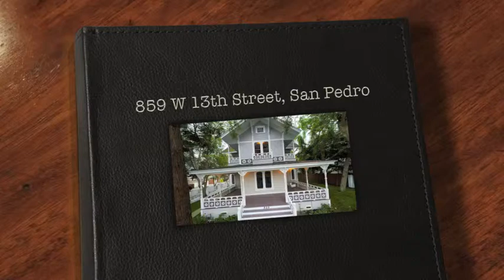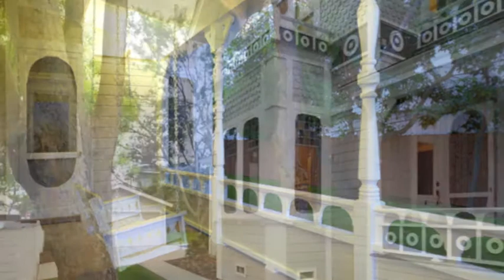859 W 13th Street, San Pedro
Welcome to a rare opportunity to own a Historic architectural home. You will have a chance to own a piece of history. Rest assured that this home is truly turn key as it has been restored and updated; foundation, electrical, plumbing, heating and air-conditioning, kitchen, baths, hardwood and tile flooring throughout and the list goes on and on. This property has 2626 sq. ft. of living space and features a unique three-way fireplace that has to be seen to truly appreciate. One must see the all the original features that have been restored such as the doors, door knobs, windows and includes lovely original stained glass windows, again too much to list. The home consists three bedrooms and a bonus room, as well as a mysterious hidden room that is an adventure to find. There are two and a half bathrooms including original claw foot bathtubs with the master bath having dual his and hers vanities. It feels more like an Estate. The 9392 sq. ft. lot enjoys a lush lawn, surrounded by mature trees provide tons of shade and privacy. There is even a whimsical swing on the expansive wrap around porch that would be perfect for the family. This beauty has never before been shown to the public, but now is your chance to own a piece of history.